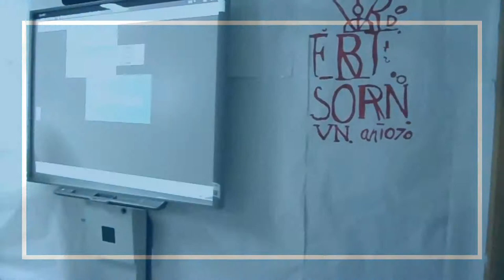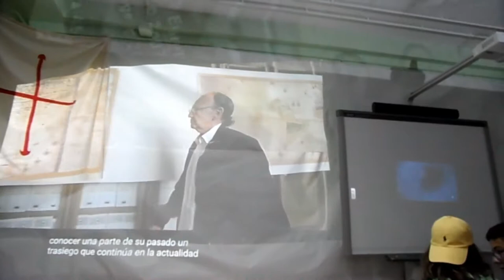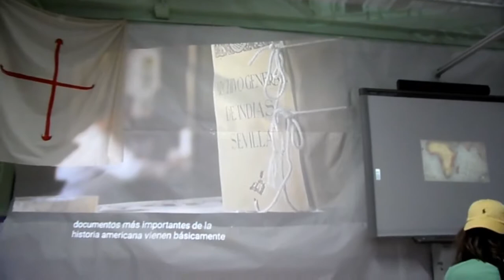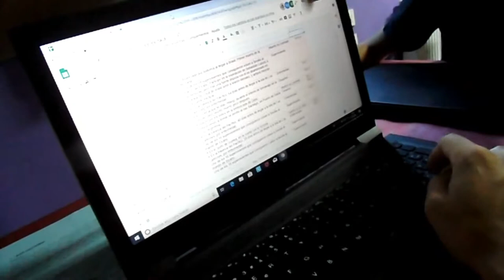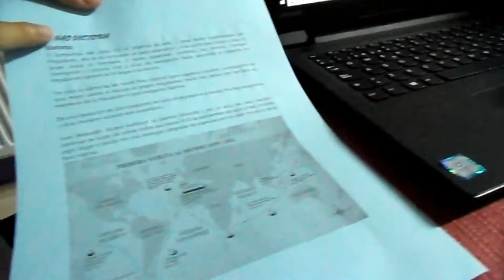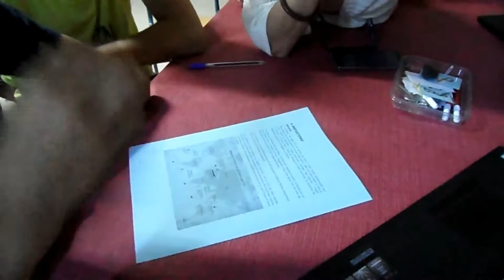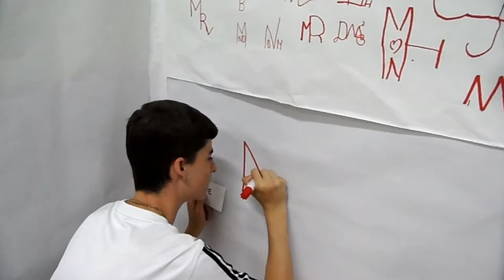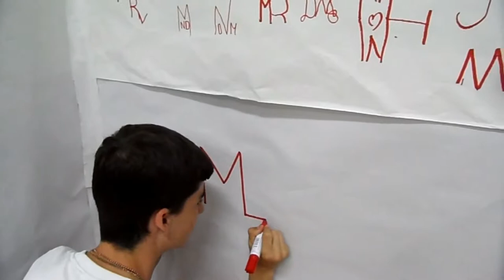EL ARCHIVO DE INDIAS.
Producto final del taller el archivo de Indias, en la Tarea Integrada 2019.